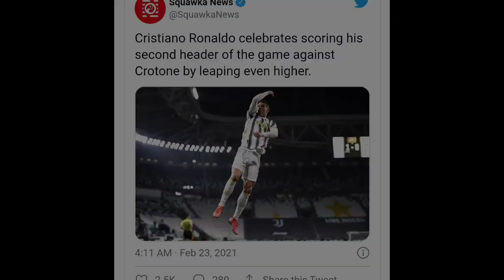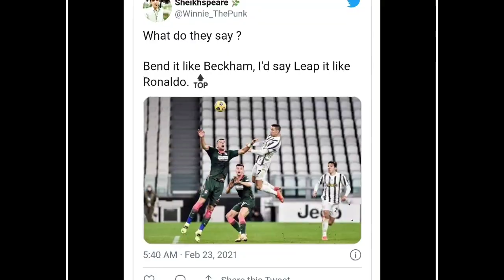WOW !! Lompatan Super CR7 Kembali jadi Buah Bibir, Ronaldo Borong 2 Gol Lewat Sundulan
WOW !! Ronaldo Borong 2 Gol Lewat Sundulan, Lompatan Super CR7 Kembali jadi Buah Bibir

➤ Licence

➤ Licence